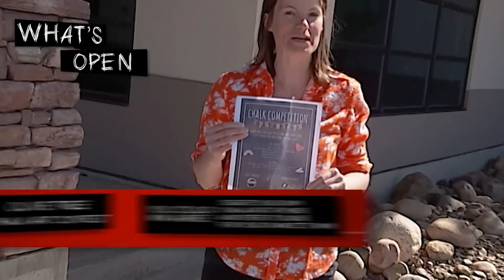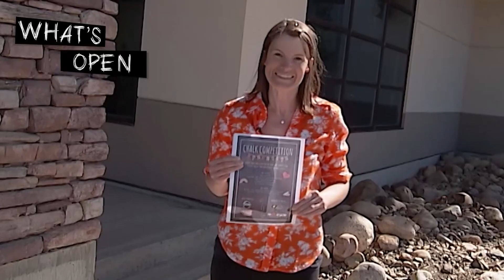PRIME TIME Local News June 12th, 2020